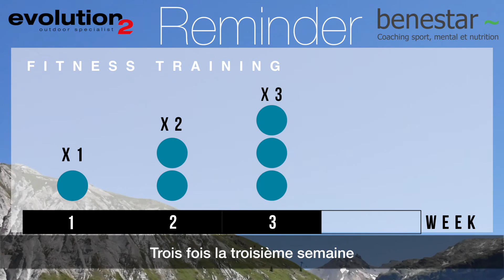One month before your ski week • 2 FITNESS TRAINING - EVOLUTION2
UN MOIS AVANT VOTRE SÉJOUR EN MONTAGNE AVEC EVOLUTION 2, PREPAREZ-VOUS !

2 FITNESS TRAINING

Nous avons jugé utile de vous proposer un accompagnement en vue de votre semaine en montagne avec Evolution 2.

Dans ces trois courtes vidéos, nous vous proposons une préparation physique simple, performante, et sans matériel. Idéal lorsque l'on a une heure de break dans la journée.

OBJECTIFS :
- Appréhender l'altitude
- Améliorer votre endurance
- Mieux respirer
- Renforcer vos muscles
- Skier plus facilement
- Réduire les risques de blessure
- Meilleur contrôle de votre corp
- Bonne attitude et équilibre en ski